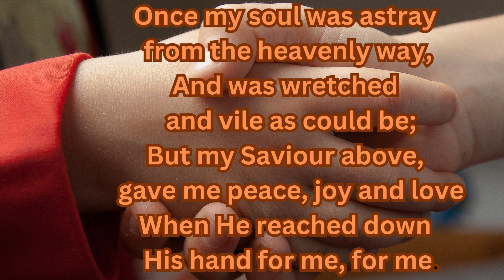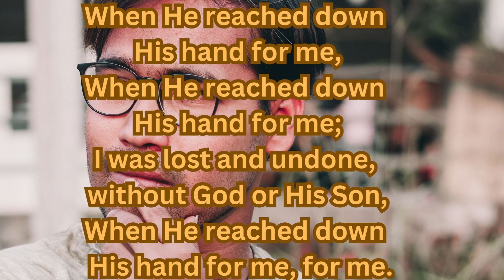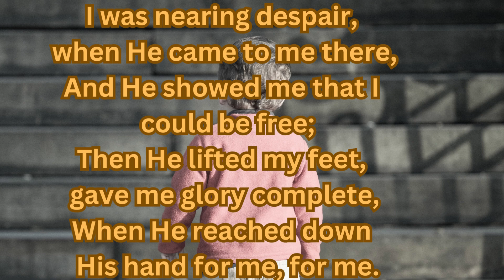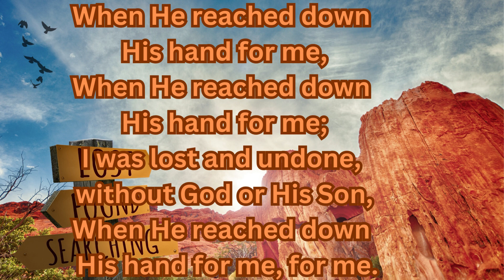When He reached down His hand for me, Once my soul was astray from the heavenly way,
Once my soul was astray,
 from the heavenly way,
And was wretched,
 and vile as could be;
But my Saviour above,
 gave me peace, joy and love,
When He reached down ,
 His hand for me, for me.,

 His hand for me,
I was lost and undone,
 without God or His Son,

I was nearing despair,
 when He came to me there,
And He showed me that I
 could be free;,
Then He lifted my feet,
 gave me glory complete,